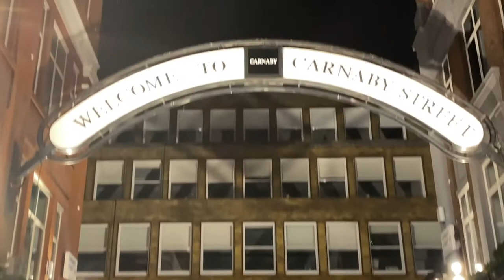Ruben Azziz - You're Mine (Official Video)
I know sometimes you have your doubts boo
But what I feel for you ain’t superficial
I ain’t gonna lie I also love it when you twerk it for me butt cheeks move up and down like a pin ball
Not everything is as it seems
Beauty tits and bootie ain’t the only thing I see
What I love the most is out of view
Baby let me list it out for you

Your greatest part they don’t see
You don’t wait for no one else you do your own b
You don’t need nobody’s cash you pay your own bill
Plus you’ve got a great soul
I love it when you correct me
When you shine your great intelligence upon me
Whatever you do baby don’t change please
Cuz everything you do has got me going and I’m honoured to say that

You’re mine all mine, you’re my one and only
Baby you’re mine all mine, cuz you’ve got all I need
Baby remember
I’ll love you forever
As long as you’re mine all mine
You’re mine

There’s nno need for holding back b
I need your whole selff upon me
You’re kisses got me moving like a zombie
If you need me just say aonde e
I’ll hold ou tight and girl I wont let go
And if you’re doubting I’ll ust let you know
N’acredita na mi ku bo
You are where I wanna be I’m 100% sure
Cuz…

Baby remember
You’re mine

Music & Lyrics : Ruben Azziz
Video : Kevin G